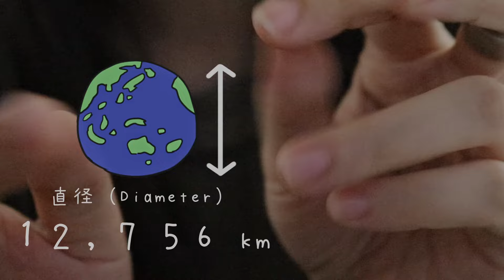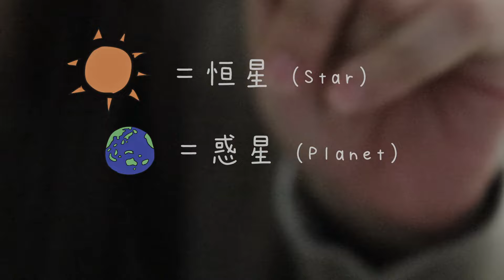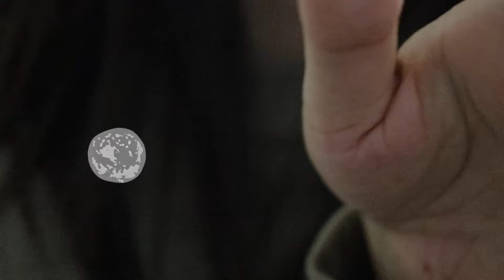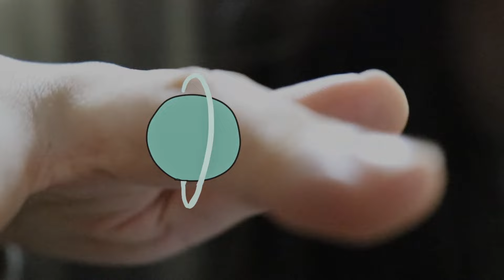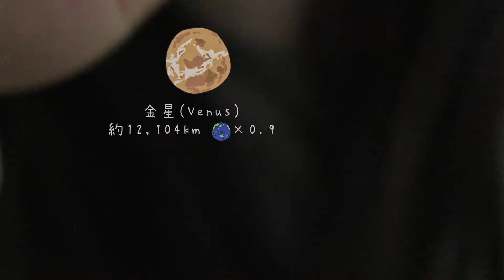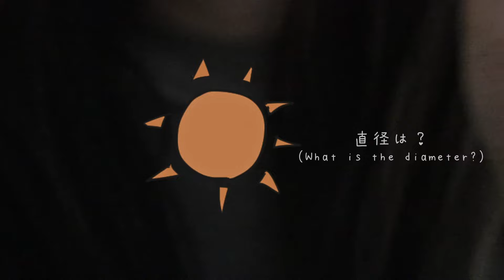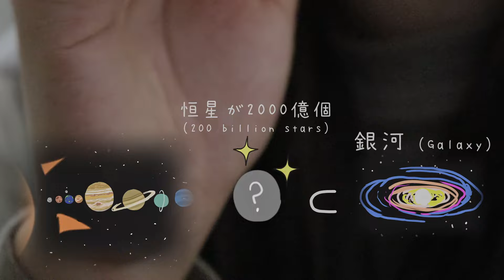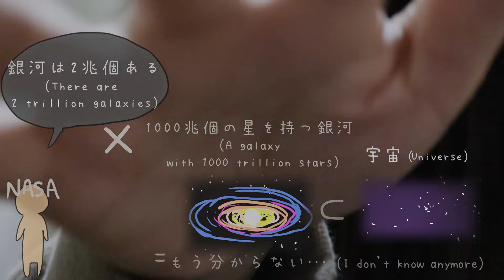ASMR When you can't sleep because you think too much, I talk about space 🌎zzz (sub,soft spoken)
0:00 If you can't sleep, let's talk about space
1:05Size of the Earth
4:12 Sun and Earth
5:27 Stars, planets, and satellites
8:12 When I can't sleep, I look at the size rankings of the planets in the solar system
9:40Compare with the size of the earth in order from 8th place
18:02 Summary of planet sizes
22:33 Size of the sun
24:51 What are the sizes of the sun and the earth like?
27:01★Next story: How many stars are there in total?
30:23 There are many galaxies in the universe
33:08 Summary of how many stars there are in the universe
34:01 Let's go to sleep today
36:15★Whispers several times more than stars and the sun with BGM

I'm the type of person who can't sleep just by listening to voices, but if I could, it would be about the universe! I tried to talk about it. The universe is amazing...Let's forget everything and go to sleep💤